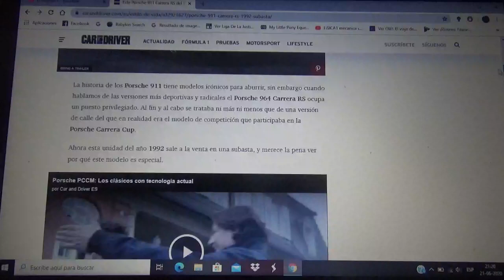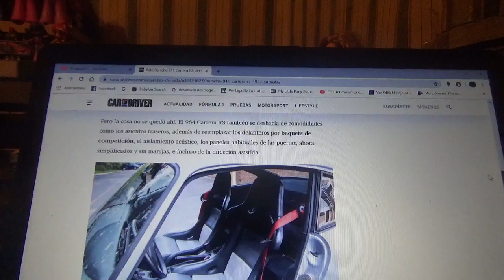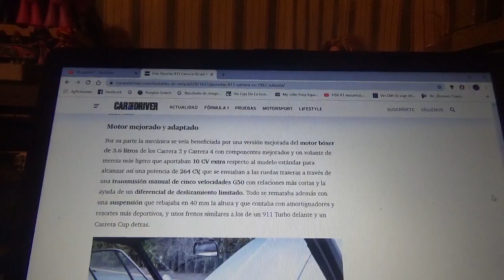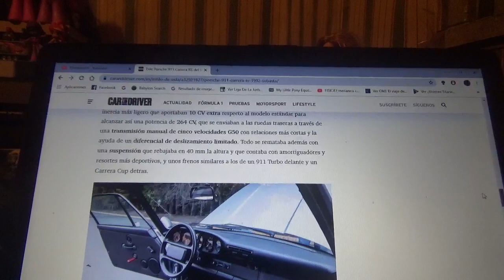A subasta este Porsche 964 Carrera RS de 1992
Aquí les hablo de este modelo del 911 de 1992 el cual fue homologado para circuitos pero que terminó siendo también para las calles